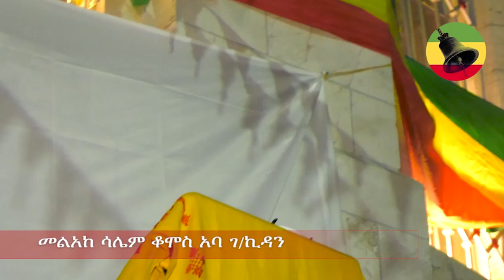መልአከ ሳሌም ቆሞስ አባ ገ/ኪዳን ሽፈራው ከቅድስት ሀገር እየሩሳሌም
ደብረ ገነት ኪዳነምህረት ገዳም የልደት በዓል ላይ ያስተማሩWelcome to a captivating journey into the heart of Jerusalem's Ethiopian Church, a treasure trove of history, culture, and spiritual significance. Join us as we delve into the sacred spaces, traditions, and unique heritage of the Ethiopian Christian community in the Holy City.

🕍 St. Michael Ethiopian Church: Discover the spiritual haven that is St. Michael Ethiopian Church, a centuries-old institution echoing with prayers and adorned with remarkable Ethiopian religious art.

🌍 Jerusalem Ethiopian Community: Immerse yourself in the vibrant community life of Ethiopians in Jerusalem. From cultural celebrations to communal gatherings, witness the resilience and unity of this unique community.

⛪️ Ethiopian Christian Heritage: Explore the rich tapestry of Ethiopian Christian heritage that has found a home in the heart of Jerusalem. Uncover the historical ties and the enduring influence of Ethiopian Orthodoxy.

🔖 Ethiopian Exarchate in Israel: Learn about the Ethiopian Exarchate in Israel, a crucial center for Ethiopian Christian practices, serving as a spiritual hub and a testament to the enduring faith of the Ethiopian diaspora.

🚶‍♂️ Ethiopian Pilgrimage Destination: Walk with us through the sacred pilgrimage sites frequented by Ethiopian Christians in Jerusalem. Understand the significance of these locations and the deep-rooted connection they hold for pilgrims.

Whether you're a history enthusiast, a cultural explorer, or a spiritual seeker, this video promises a captivating glimpse into the Ethiopian Church's presence in Jerusalem.

🌐 Explore More:
DEWOL